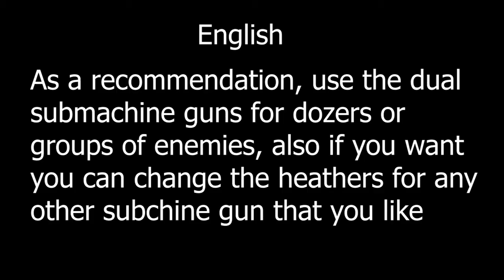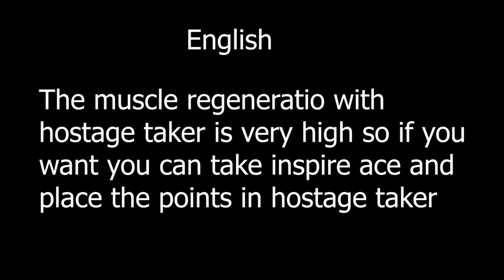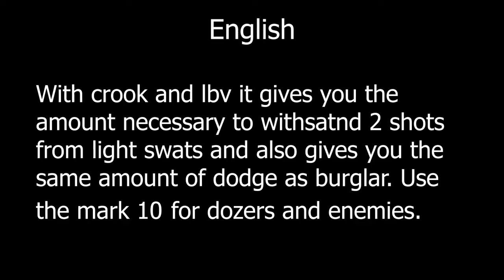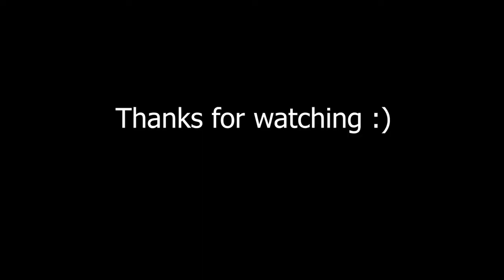[PAYDAY 2] 3 Builds without dlcs for DSOD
variants with dlcs/variantes con dlc

you can carry the same weapons and put the speed pull magnize on them/puedes llevar las mismas armas y colócales el cargador de extracción rápida.

You can also carry the same weapons with the speed pull magnize and you can also change the 5/7 for an incendiary shotgun/también puedes llevar las mismas armas con el cargador de extracción rápida y también puedes cambiar la 5/7 por una escopeta incendiaria.

Here I would recommend you go with the M1014 or the Mosconi Tactical and carry a high damage submachine gun such as the CR 805b, Pachett, Krinkov, etc/aquí te recomendaría ir con la m1014 o la mosconi tactica y llevar un subfusil de daño alto como el cr 805b, pachett, krinkov, etc